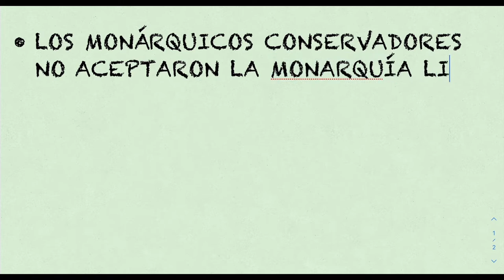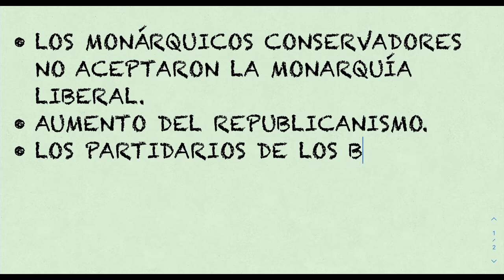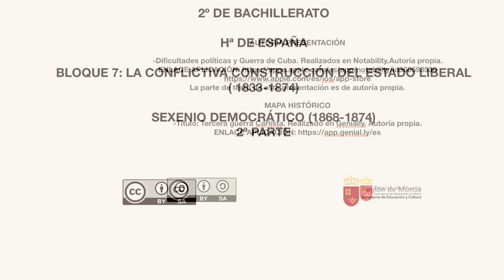SEXENIO DEMOCRÁTICO (1868-1874). Segunda parte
En este vídeo explicamos el período correspondiente a la monarquía de Amadeo I de Saboya.